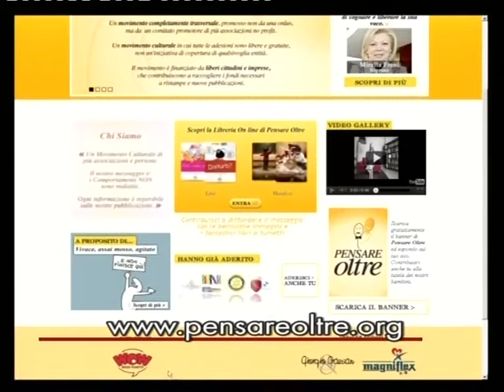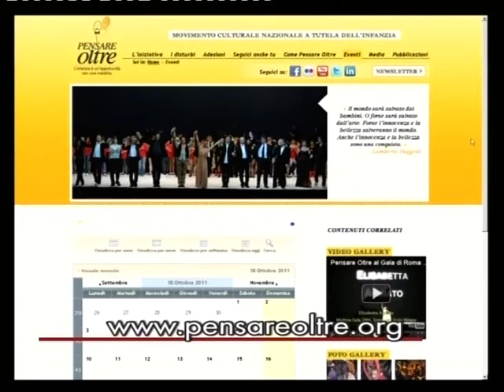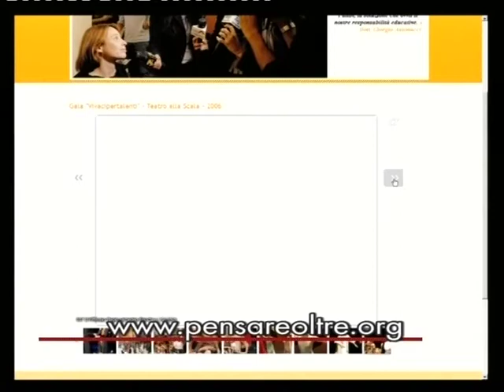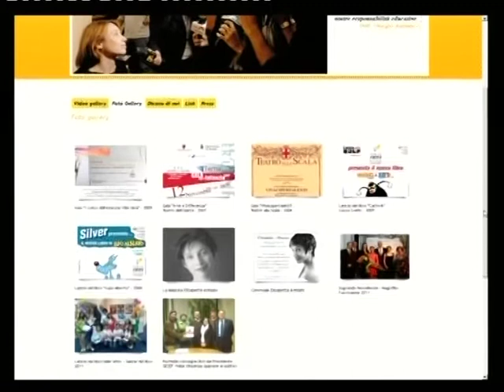Dr- Andrea Pirera a Telereporter 2012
per Associazione PENSARE oltre Movimento Culturale©
Archivio Storico Tutti i diritti Riservati